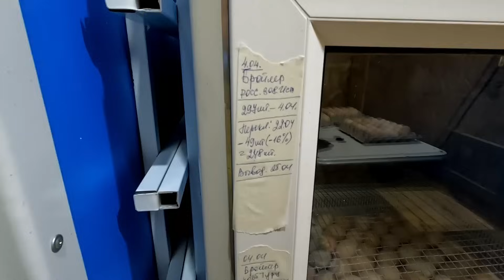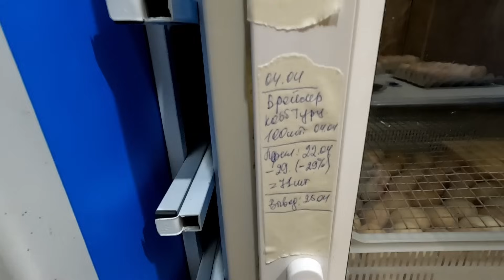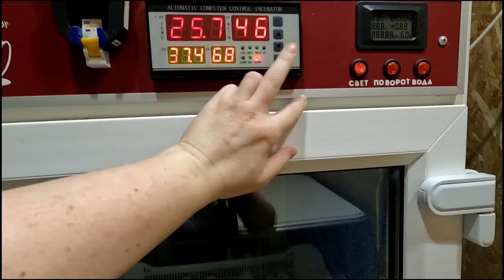Вести с полей инкубационного сезона 2024 года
3️⃣Напишите✍ комментарий, а лучше несколько
5️⃣Расскажите📢 о нас своим знакомым, поделитесь ссылкой на видео или канал.
7️⃣Посмотрите хотя бы одну рекламу не длиннее 2 минут.
Как с нами связаться:
Но имейте ввиду! С нами лучше не связываться! ))))